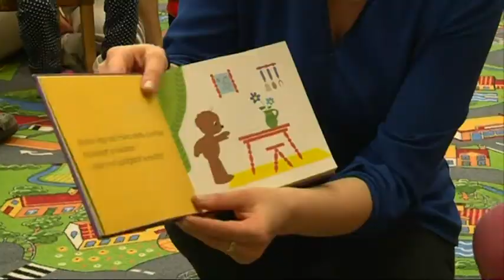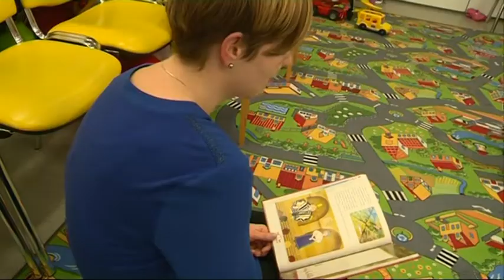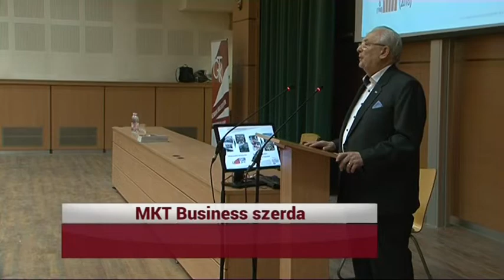KIEMELŐ (2019. március 7.)